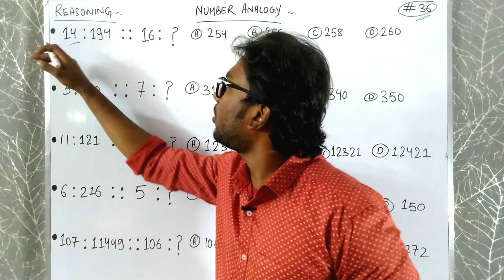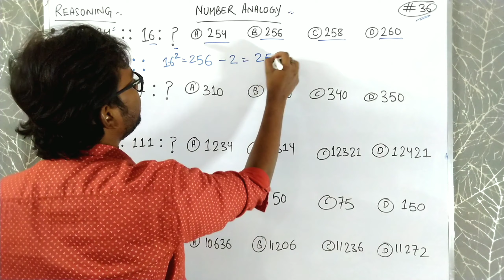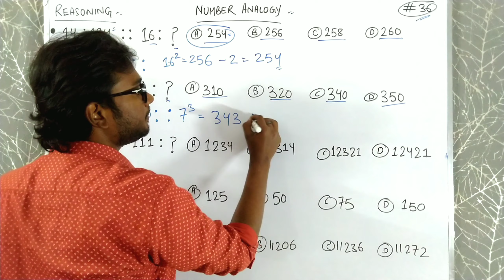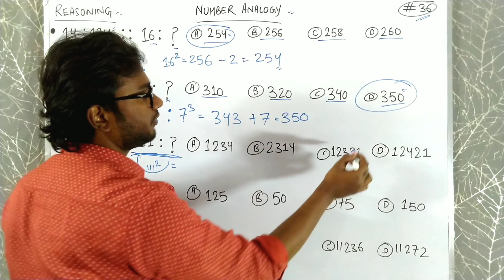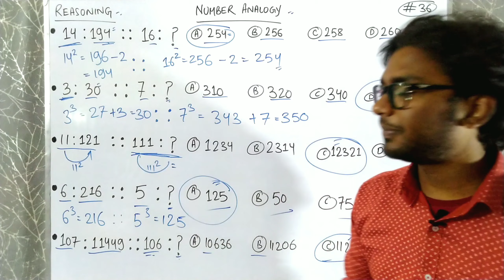REASONING || Number Analogy (Part- 36) || All TYPES of Questions covered 🔥